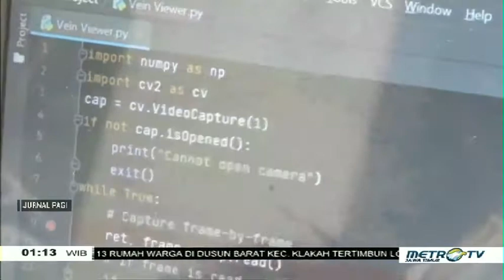hebat !!! siswa ciptakan pendeteksi pembuluh darah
Dua pelajar di surabaya ciptakan terobosan alat pendeteksi pembuluh darah bernama help doctor. alat ini berfungsi mendeteksi pembuluh darah di tangan dengan menggunakan infra red.